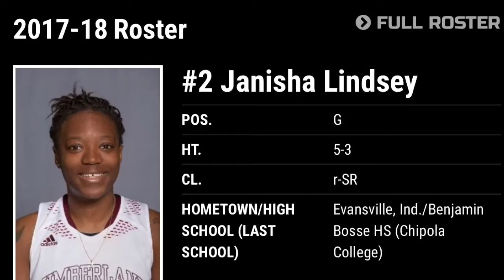Cumberland University - Janisha Lindsey #2